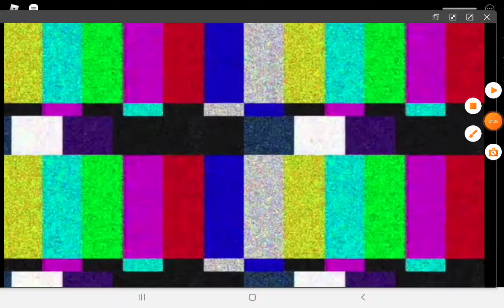The Stroy Eve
New Outro 31:38